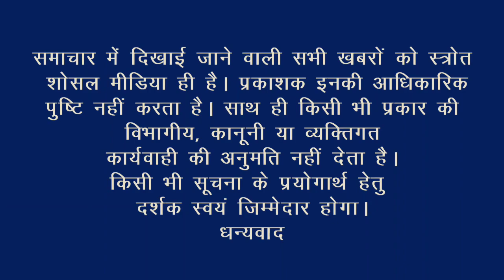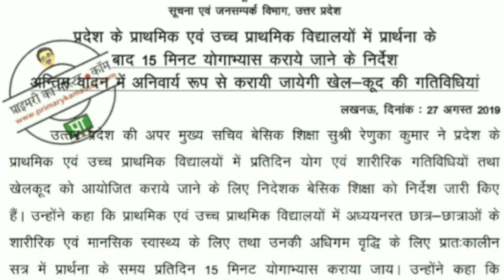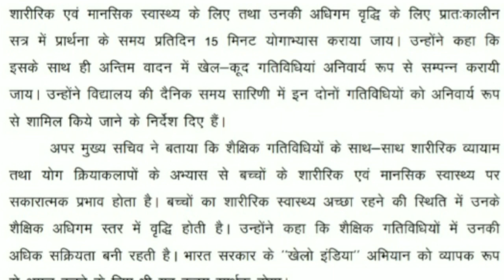अग्निहोत्री जी के शिक्षामित्र के लिए किये गए सवाल पर क्या कहा बेसिक शिक्षा मंत्री जी ने ?-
Hi friends..
Is video me amitabhagnihotri ji ek sawal pr shikshamitra ke liye kya jawab diya basicshikshamantri ji ne bataya gaya hai... Za